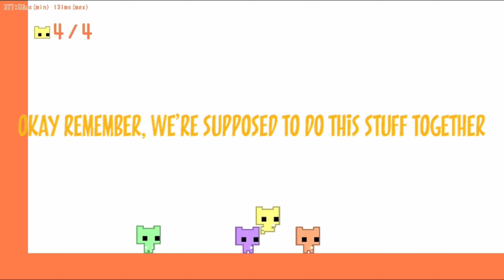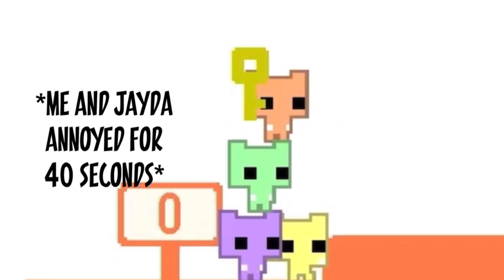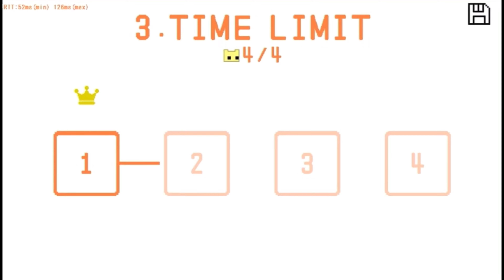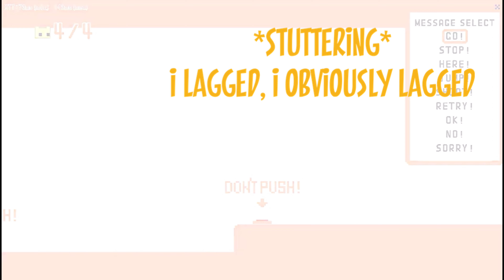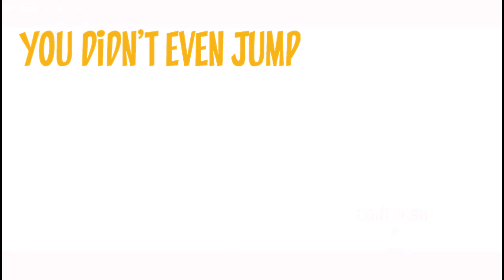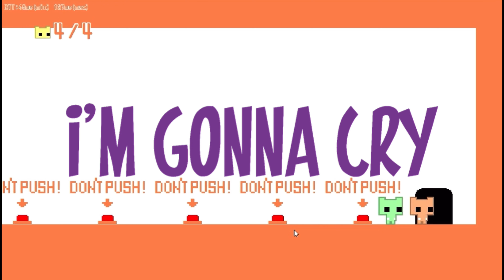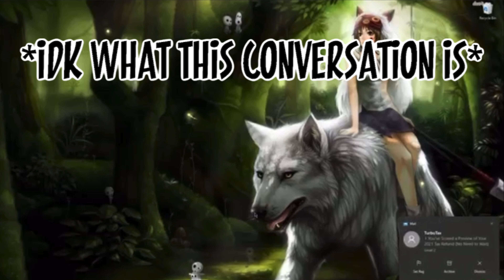Losing My Friends in Pico Park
Losing All My Friends At Pico Park

Avery - Green (sometimes red text)

Jayda - Purple